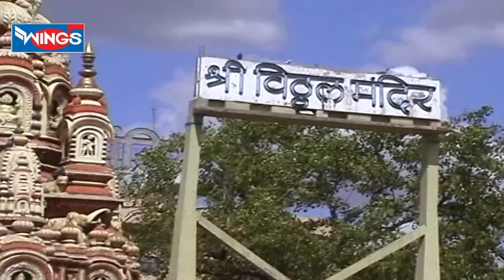Vithal Bhajan - Pandhari Hai Tirath Nyara - By Suchitra Bhagwat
Song Credits;
 Pandhari Hai Teeth Nyara
Singer;Suchitra Bhagwat
Music;Milind Mohite
Lyric;T.K.Jadav
Music On Wings Music